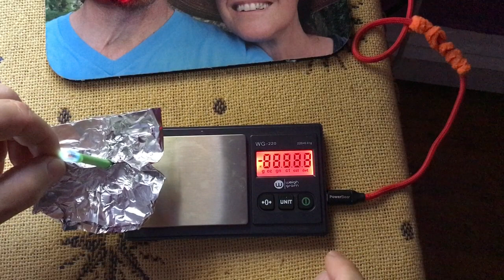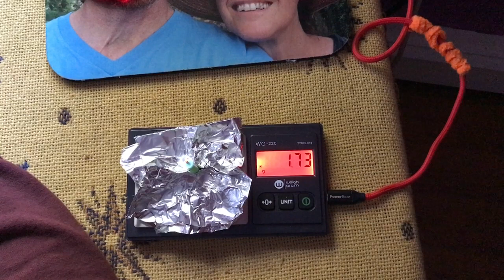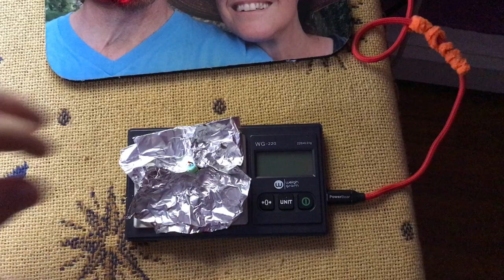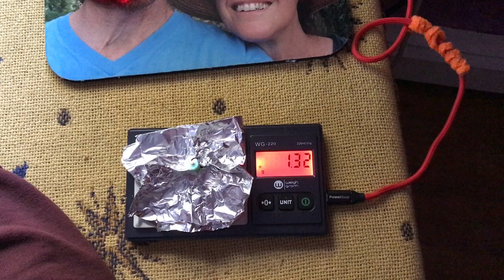CandleFlame Green Candle Kinetics